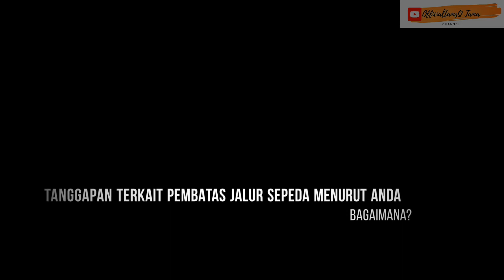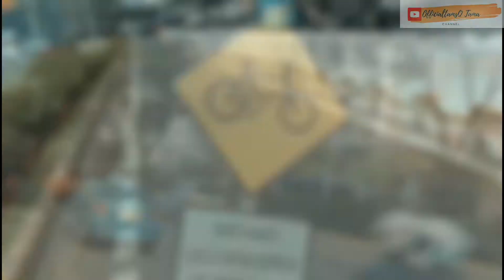JALUR KHUSUS SEPEDA DI JALAN THAMRIN-SUDIRMAN. KALAU MENURUT KALIAN GIMANA...???!!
Pemprov DKI Jakarta mulai mempermanenkan jalur sepeda di Jalan Sudirman-Thamrin, Jakarta Pusat. Pembatas jalur khusus sepeda permanen sudah dipasang di Jalan Sudirman, Jakarta Selatan.

Pembatas jalur sepeda permanen ini terbuat dari beton berwarna putih bercorak garis hitam dan kuning. Pembatas itu terpasang tepat di depan jembatan penyeberangan orang (JPO) Gelora Bung Karno (GBK) yang akan mengarah ke Semanggi.

Pembatas itu terpasang berbaris vertikal berimpitan. Nampak juga 'barrier' plastik oranye turut dipasang sekitar pembatas beton.

Kalau menurut kalian bagaimana dengan kebijakan ini...?!!!